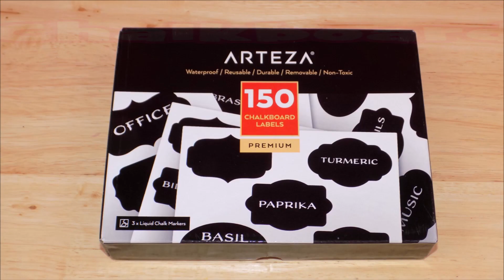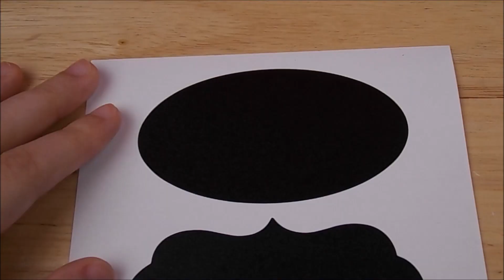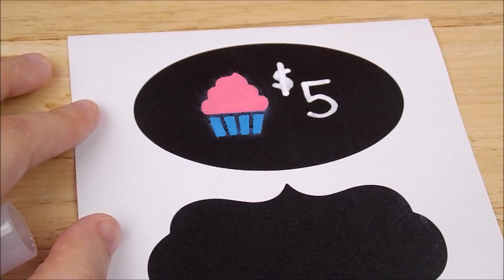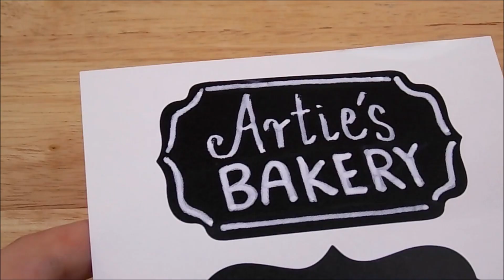DIY Miniature Bakery 🧁 How to Make Miniature Things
Arteza Supplies I used:
Arteza Chalk Markers